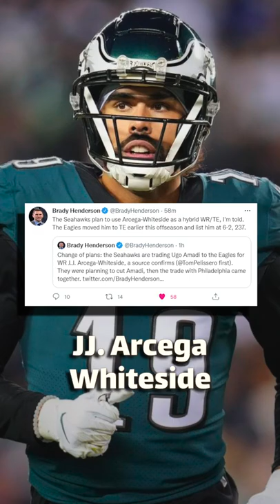Philadelphia Eagles Trade NFL Draft Bust to Seattle Seahawks